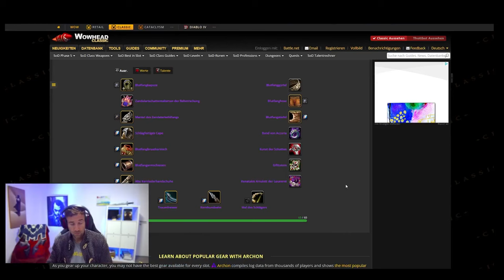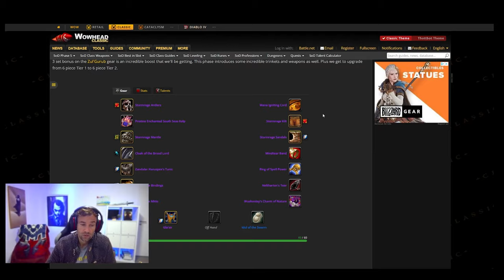Zul'Gurub Ruf farmen in Phase 5 – So holt ihr euch die BiS-Items! | WoW Season of Discovery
In diesem Video zeige ich euch, wie ihr schnell und effizient Ruf in Zul'Gurub farmen könnt! 🔥 In der Phase 5 der Season of Discovery wird das Ruf-Farmen im ZG-Raid extrem wichtig, denn hier warten einige der besten Items (BiS) auf euch! 🎯

💎 Was euch erwartet:

Welche Schmuckstücke, Amulette und Schultern ihr unbedingt braucht
Wie ihr den Ruf beim Stamm der Zandalar schnellstmöglich maximiert
Die besten Methoden, um Bijous und Münzen zu farmen und zu opfern
Tipps & Tricks für den schnellsten Ruf-Grind
👉 Verpasst keine wichtigen Details, um eure Klasse optimal auszurüsten! Ob ihr DPS, Tank oder Heiler seid – diese Gegenstände sind in Phase 5 entscheidend. ⚔️💥

0:00 Intro
0:18 Rüstmeister Zandalar
1:32 Tokens
2:10 BiS Amulett
3:05 Bijous & Coins